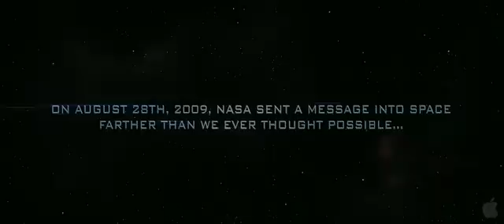NEW UFO FOOTAGE BEST EVER 2010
Strange lights descend on the city of Los Angeles, drawing people outside like moths to a flame where an extraterrestrial force threatens to swallow the entire human population off the face of the Earth.